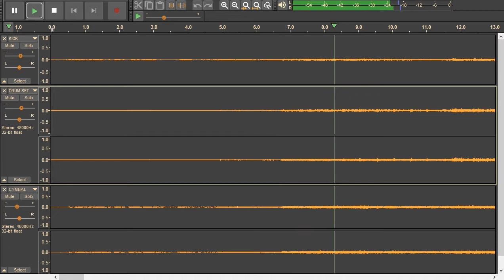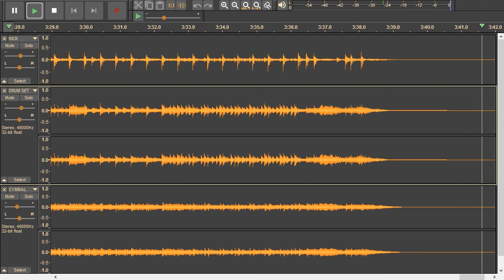Drum track! KISS - Deuce (Live).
If you know what kind of live it is, and who plays the drums here, please write in the comments.